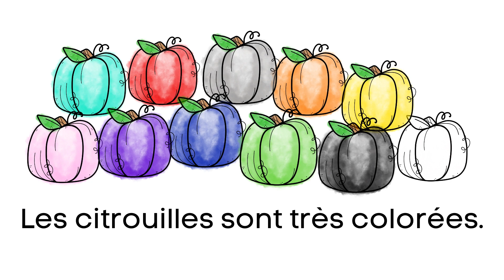FRENCH: Les mots fréquents'la' et 'est'